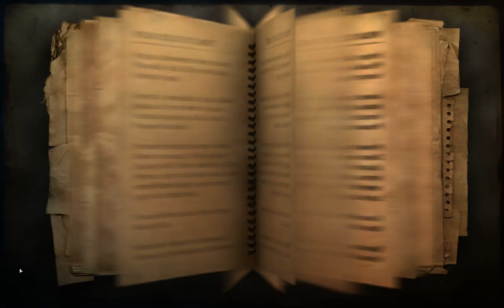Far Cry 2 Gameplay Normal Difficulty - Act 1 - Head to Goka Falls and kill Kouassi